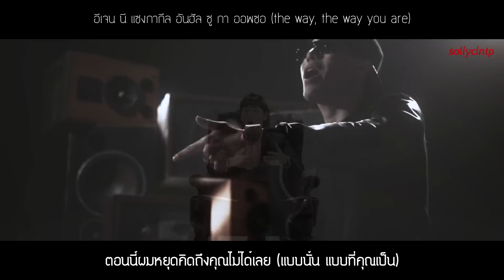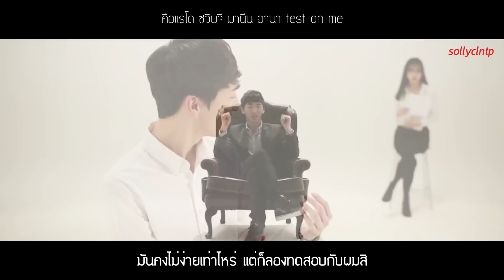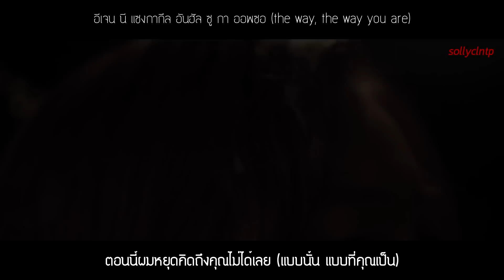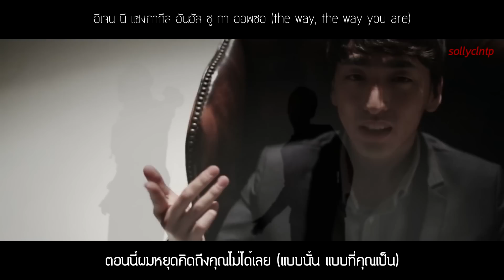[THAISUB] ANDUP - The Way You Are ft. Rico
Eng Trans : speakerofteens
Thai Trans : sollyclntp

ผิดพลาดตรงไหนขออภัยค่า